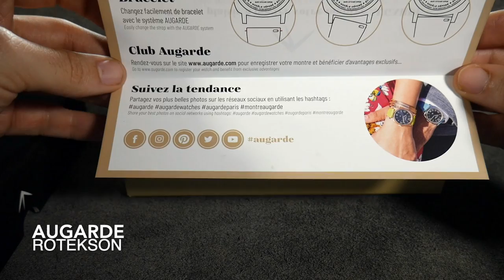J'ai testé la première montre Augarde Paris ! (cadeau en fin de vidéo)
J'ai eu le plaisir de découvrir et de tester la première montre de la nouvelle marque AUGARDE PARIS et je vous dis tout dans cette nouvelle revue Rotekson.